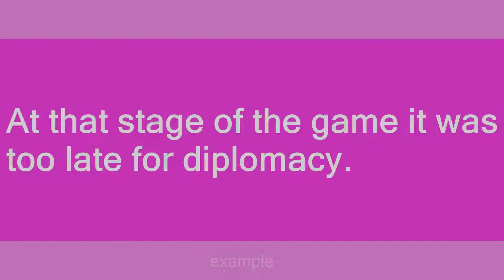stage of the game